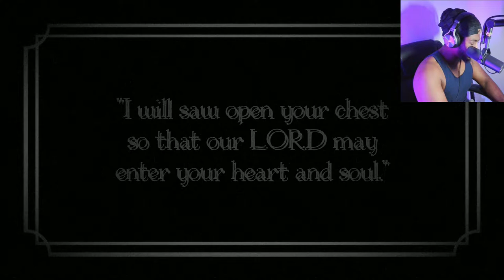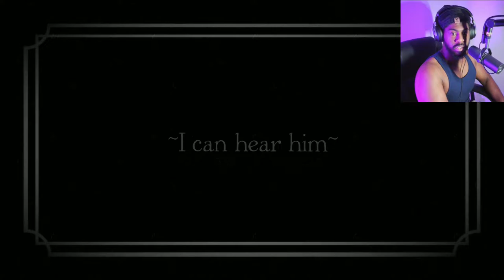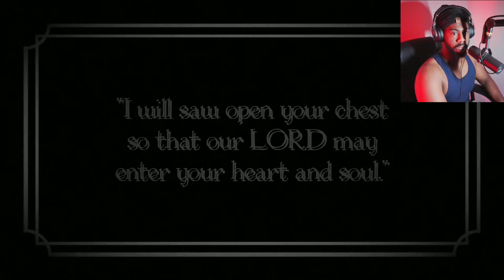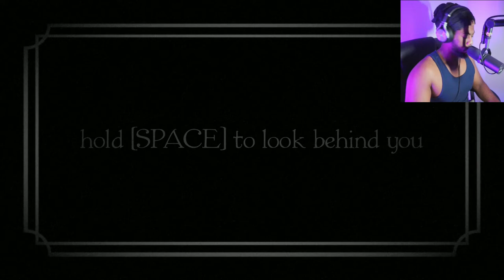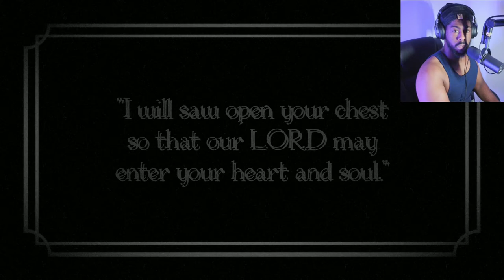A Man In a Cult Chases You To Chainsaw Your Chest Open and Fill You With Demons | Run to Nowhere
A very spooky game for spooky month... Don't look behind you